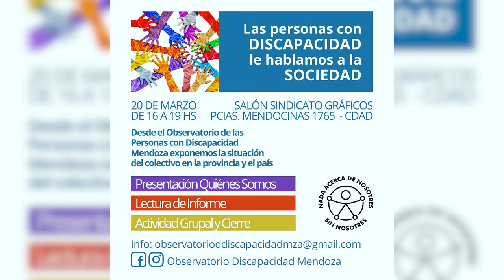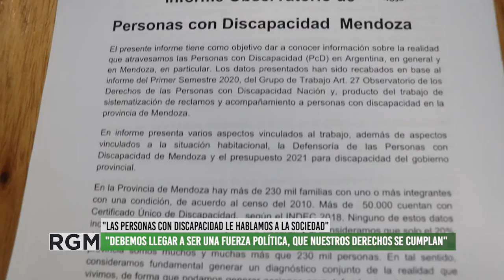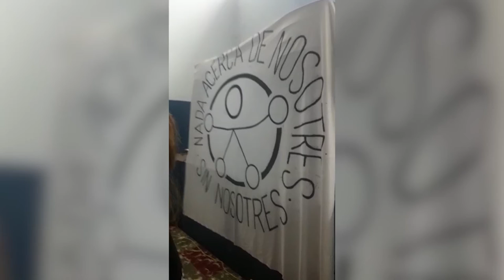"Las personas con discapacidad hablamos a la sociedad"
El sábado 20 del corriente se reunieron en la sede del sindicato Gráficos de Mendoza, padres, acompañantes terapéuticos, personal de la salud, personas con discapacidad, convocades por el Observatorio de Personas con Discapacidad de Mendoza.
Luego de un repaso por la situación de la discapacidad en Mendoza: baja del presupuesto para personas con discapacidad en 2021, dudosas cifras de los índices de ocupación laboral, aun no se designa a un nuevo/a defensor/a de las personas con discapacidad por parte del gobierno provincial, lo cual preocupa hace años ya que el cargo debe ser elegido por votos, y ademas debe ser autónomo de un gobierno o postura política para poder velar realmente por los derechos de las personas con discapacidad.
La salida es colectiva: Como plantean desde el observatorio, llegar a conformar una fuerza política que pueda presionar para que se garanticen los derechos de las personas con discapacidad, es algo que se logra con unión y participación.